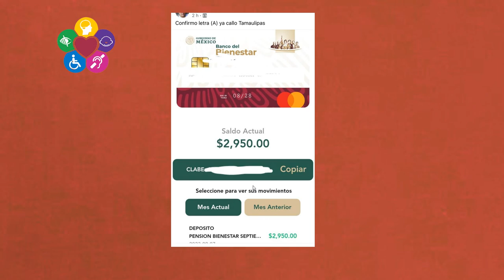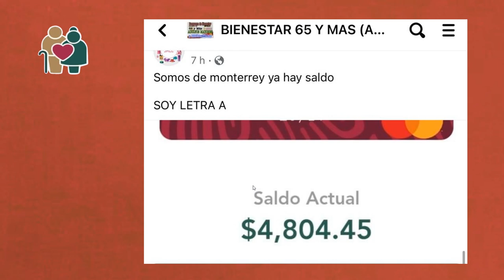😀Ya Cayo PENSION💰Hoy 7 de SEP 🗓️Adultos Mayores y Discapacidad😀Consulta Tu SALDO BIENESTAR💳🤑✅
YA CAYO PENSION HOY 7 DE SEPTIEMBRE ADULTOS MAYORESY DISCAPACIDAD CONSULT TU SALDO BIENESTAR